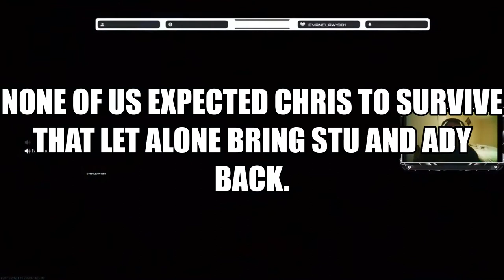HOW NOT TO PLAY WARZONE PT6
How Not To Play Warzone pt6. Featuring X13 (Stu), Evanclaw (Chris) And Xrated (Ady). Another interesting round. Please enjoy the moment when Chris goes full on Schwarzenegger and turns into a one man army.